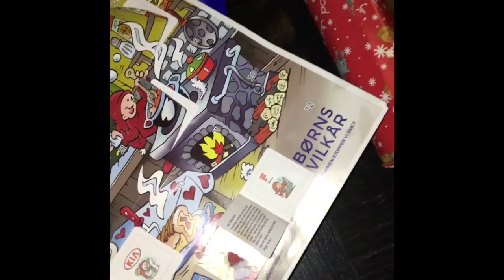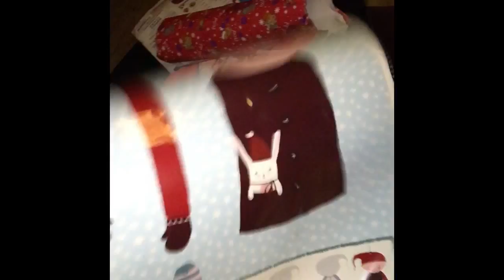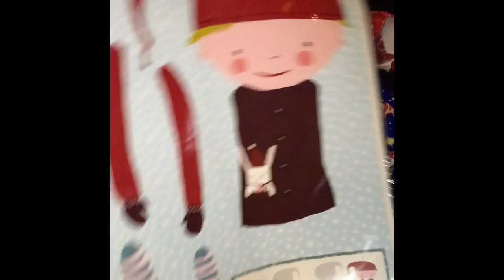(MASAYA SIYA) INMACULADA CONCEPCION +HAPPY BIRTHDAY TO ME??? :D